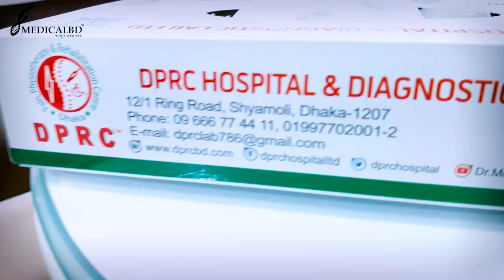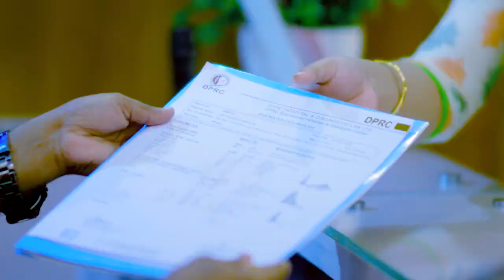পিএলআইডি, অপারেশনের পরেও কেনো রিহেব-ফিজিও চিকিৎসা নিলেন রোগী। PLID Treatment